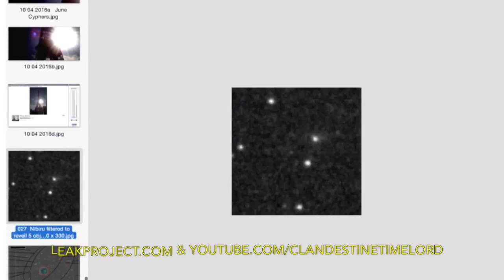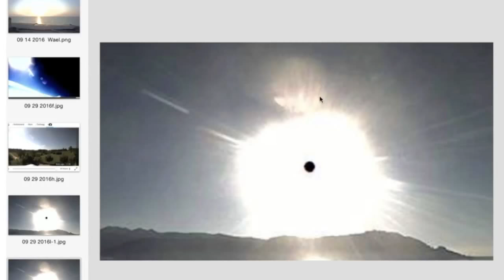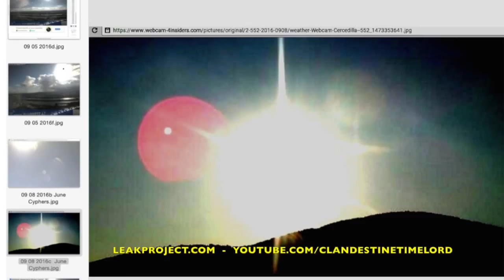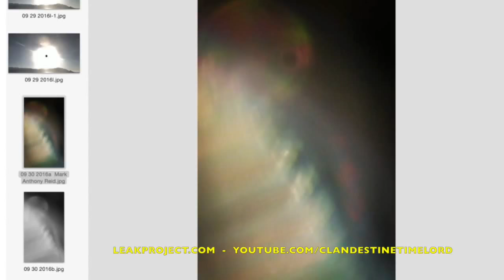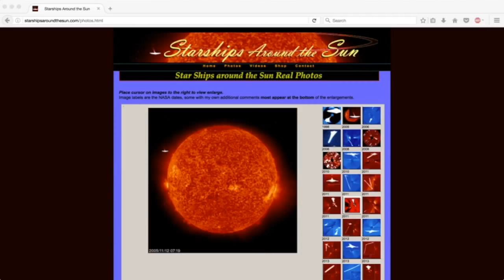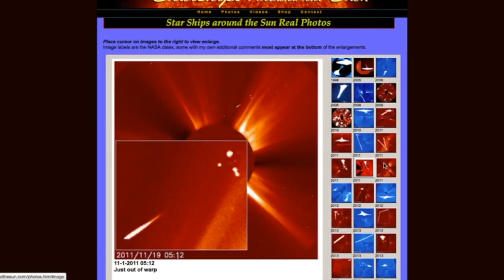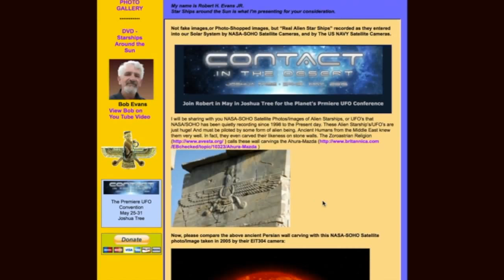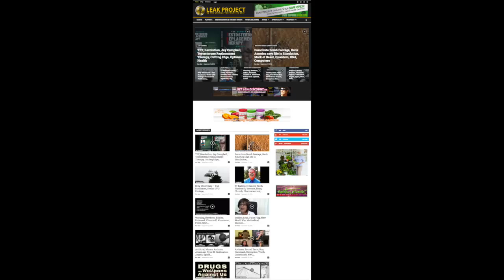The Latest Nibiru News, NASA insider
CURIOUS ONE